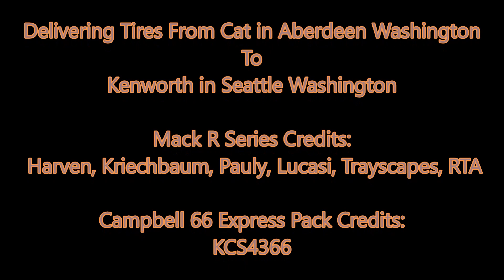American Truck Simulator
Andrew T-Rex

Cyberpower
i7-7700 K 4.2 K Processor 16 GB Memory
4.2 Processor Speed
240 GB SSD  2 TB Hard drive